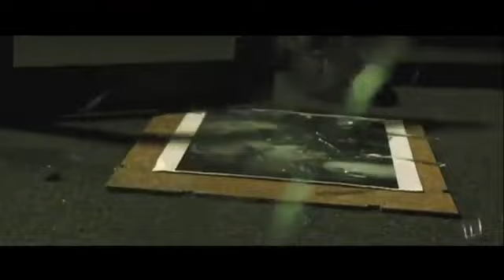Los amos de nuevo león-Te deseo la muerte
B~s~k